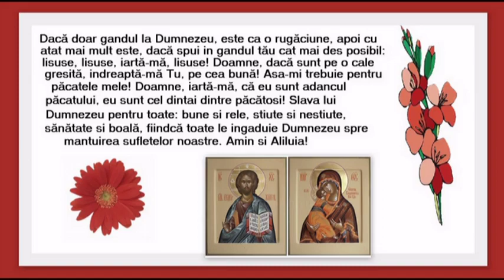O de ai cunoaste si ai primi